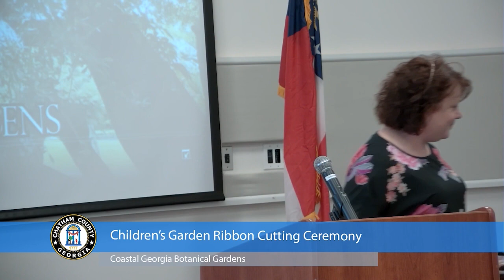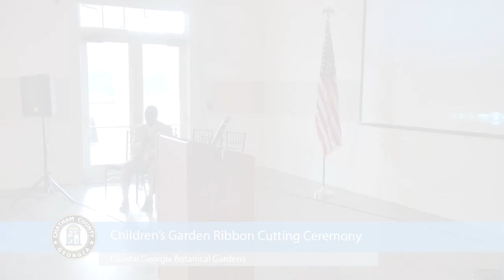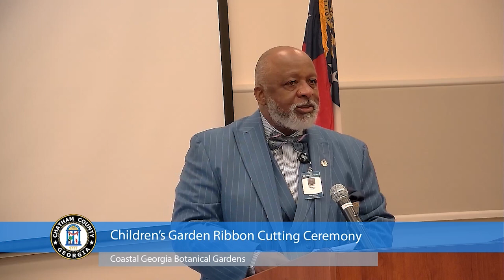Children's Garden Ribbon Cutting Ceremony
Coastal Georgia Botanical Gardens host a ribbon cutting ceremony for the Children's Garden.